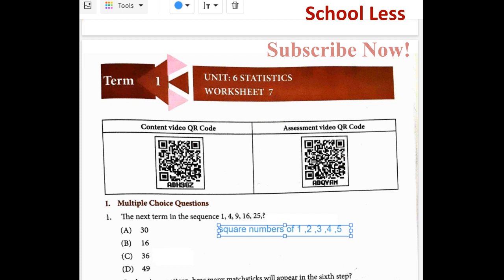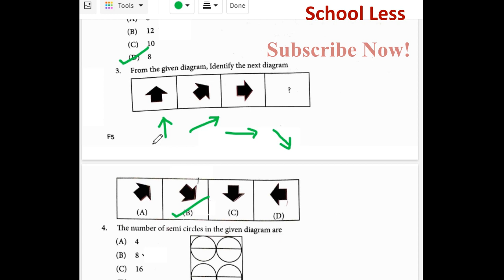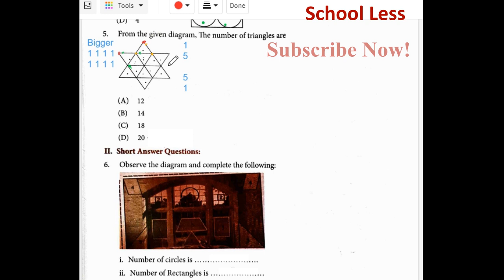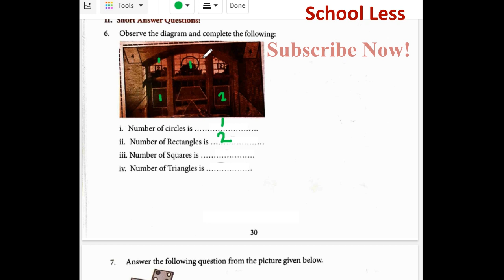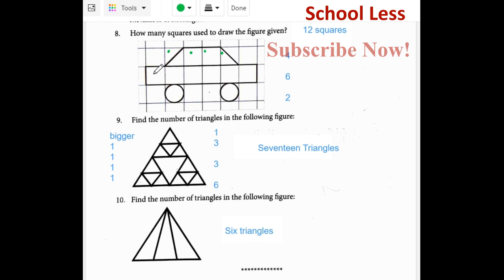6th Maths Worksheet 7 | Statistic TN 6th Std Maths Bridge Course | 6ஆம் வகுப்பு பயிற்சி தாள் -7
6th Maths Worksheet 7 | TN 6th Std Maths Bridge Course Worksheet 7 | 6ஆம் வகுப்பு பயிற்சி தாள் -7
TNPSC | state Govt exam| Group 4 Exam| Govt Exam Bank Exam | Practice questions
Topic Covered: Statistics